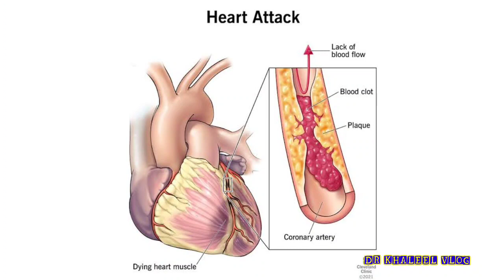ശരീരത്തിൽ കൊളസ്ട്രോൾ കൂടിയാൽ കാണിക്കുന്ന ചില ലക്ഷണങ്ങൾ